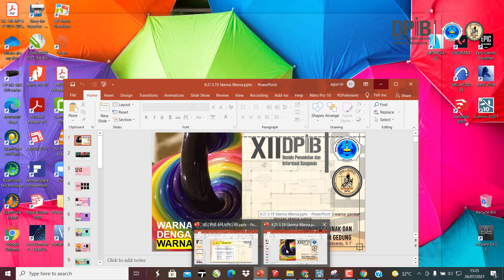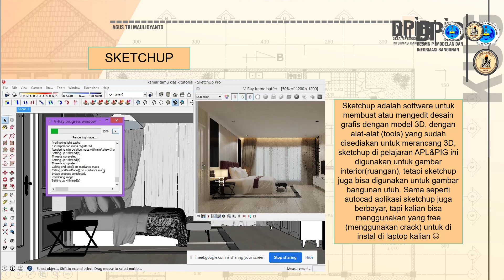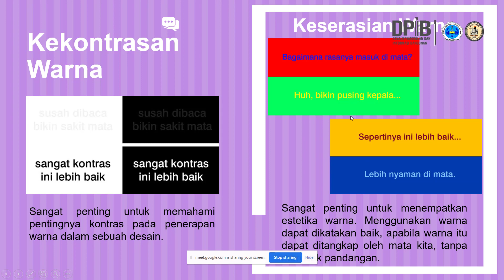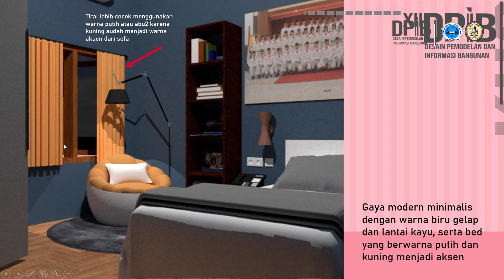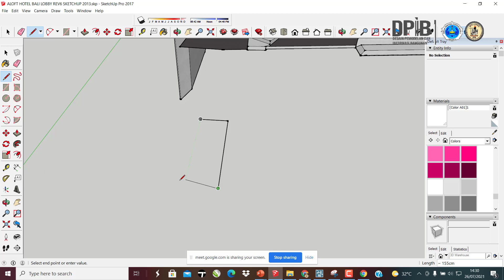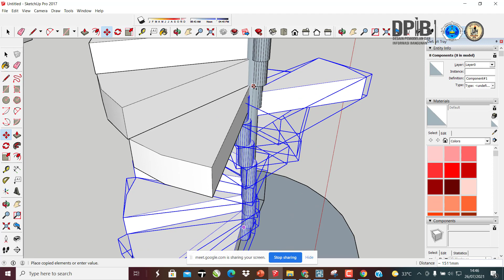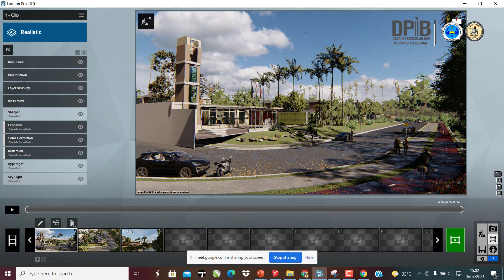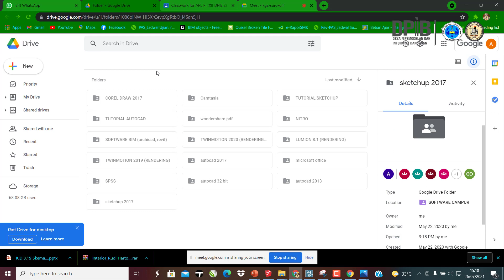PENGENALAN 3D MODELING DAN SKEMA WARNA PADA INTERIOR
XII DPIB PELAJARAN APLIKASI PERANGKAT LUNAK DAN PERANCANGAN INTERIOR GEDUNG.
TARGET SEMESTER 1: SISWA BISA MODELING DENGAN SKETCHUP, BISA RENDERING DENGAN VRAY/LUMION/TWINMOTION DENGAN ARAHAN GURU
TARGET SEMESTER 2: MEMPERDALAM MODELING DENGAN BIM ARCHICAD UNTUK PERSIAPAN UJI KOMPETENSI